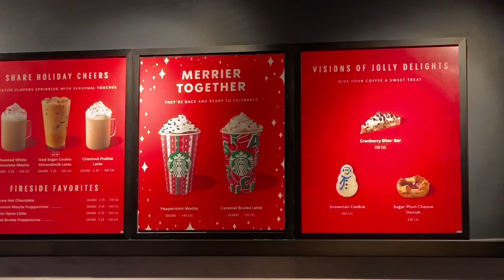VLOGMAS - Atividades de Natal em Vail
Casaco xadrez azul

Sobretudo preto
(Super Parecido

Bota cano curto preta e branca

Bota preta de couro

Malha cashmere beije Uniqlo

Porta joias de viagem

Necessaire de viagem

Calça de couro